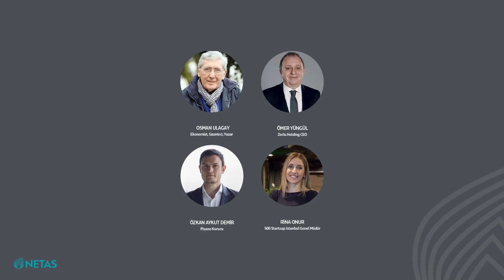26 Ekim saat 16.00’da Fikir Meltemi Panelimize Davetlisiniz.